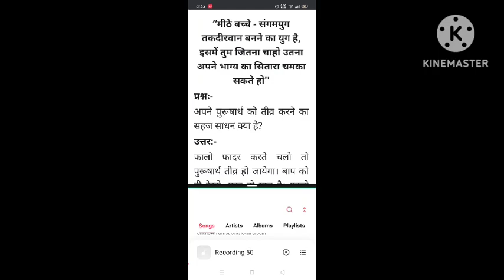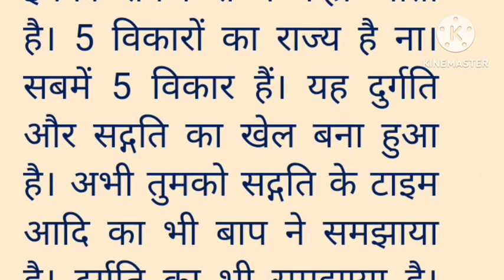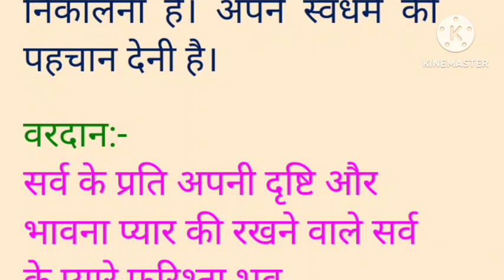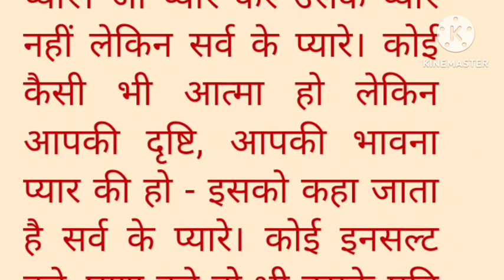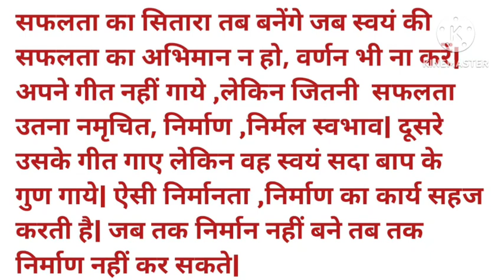Today murli with text/Aaj ki murli:18/11/2024